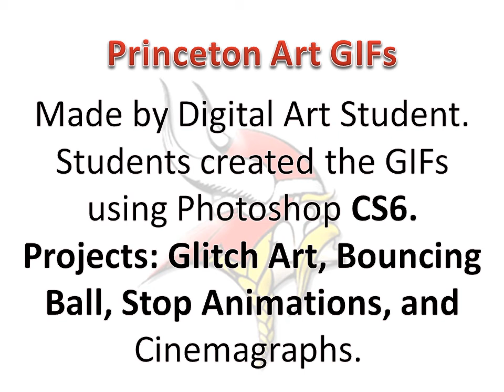GIF Projects 2018 PHS Digital Arts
Princeton High School Digital Art Student GIF projects.
March 2018